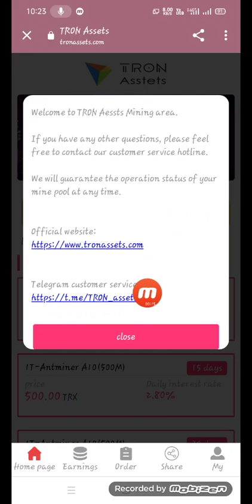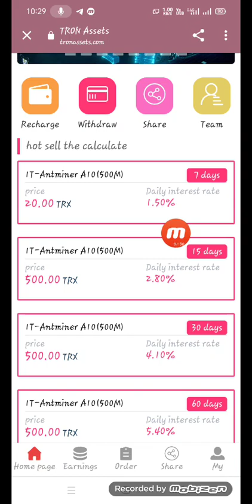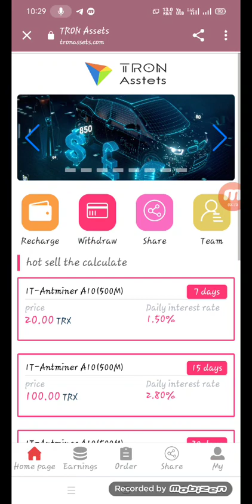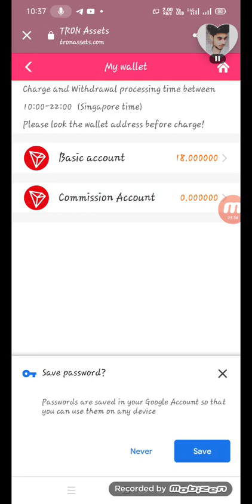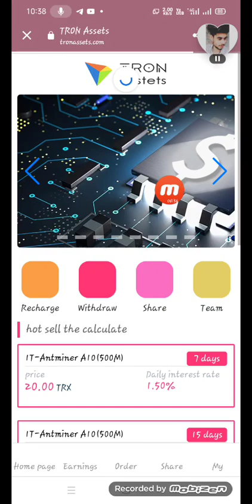Come and see 🚀💯% Best New Income Website | New Ways to Earn Money Long 🤑🤑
TRONASSETS is a global digital currency mining investment company with users all over the world, providing users with the most stable,long-term and efficient income.
If you have any questions, please contact the official customer service, we will answer you during business hours. thank you all!

Share your invitation link to friends and relatives or forward it to YouTube, Tik Tok, Twitter, Telegram group, Facebook, Instagram and other social media, and earn promotion income by registering and recharging. The more users you invite, the more money you make. Promotion income can be withdrawn at one time, up to 30% of the third-level deposit ratio